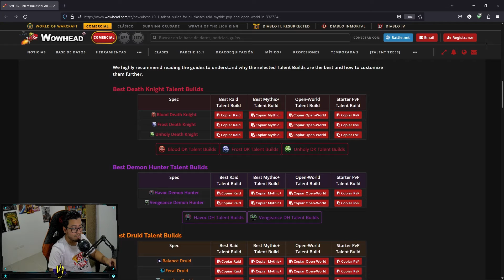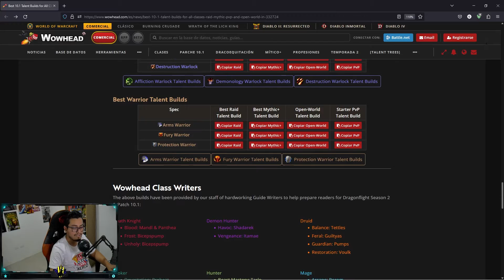MEJORES TALENTOS PARA CADA CLASE | PARCHE 10.1 | WOW DRAGONFLIGHT